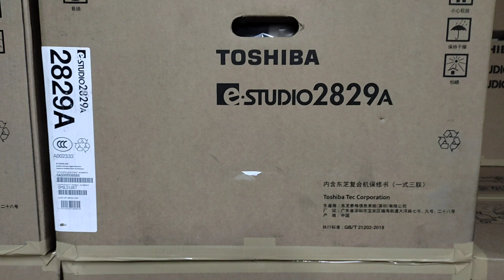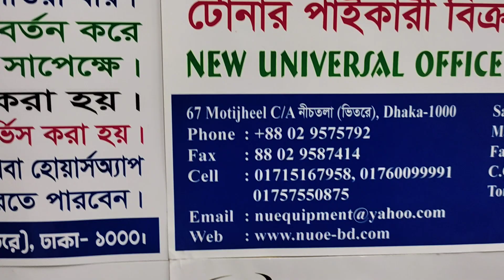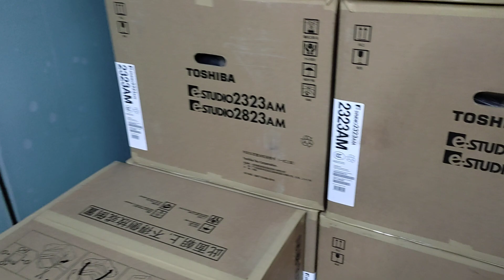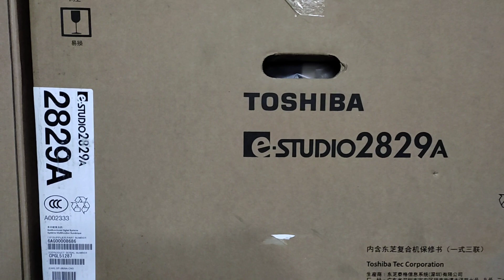Toshiba 2829A photocopier price in Bangladesh New universal office wholesale office 01757550875